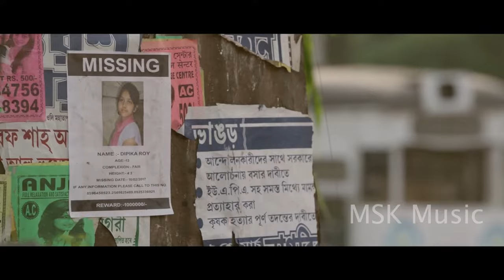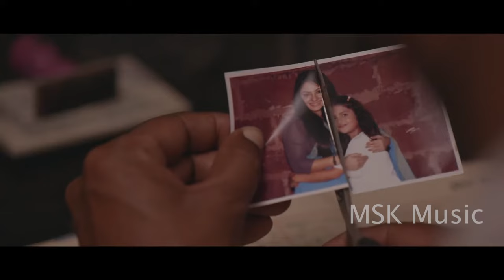DEVAKI Official Tamil Trailer | Priyanka Upendra, Kishore | MSK Movies| MSK Music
Directed by H.Lohith
Produced by Akshay C.S, Ravish R..
Written by H.Lohith
Starring: Priyanka Upendra, Kishore, Aishwarya Upendra
Cinematography: H.C.Venu
Edited by Ravichandran C
Production Company: RCS Banner